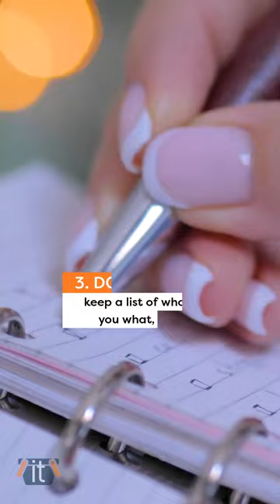Must know festive gift rules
Must know festive gift rules, do not ignore these! If you are tempted to regift some old festive gifts or perhaps from a recent birthday, then watch these festive rules of dos and don'ts before. We do not want to upset anyone do we?